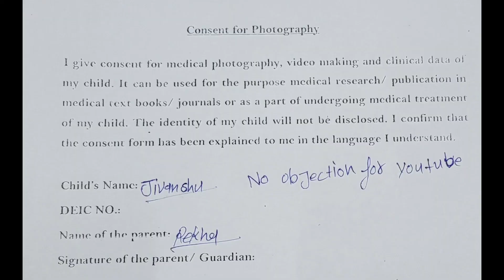Bayley test Item no.14 (Cognitive subtest) II Dr.Firdos Jahan,developmental assessment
Bayley scale of infant and toddler development  IIIrd edition by Nancy Bayley (Screening test)

Item no.14 (Cognitive subtest)

bayley Screening
bayley developmental assessment
Cognitive subtest of bayley
receptive subtest of bayley
expressive subtest of bayley
fine motor
gross motor